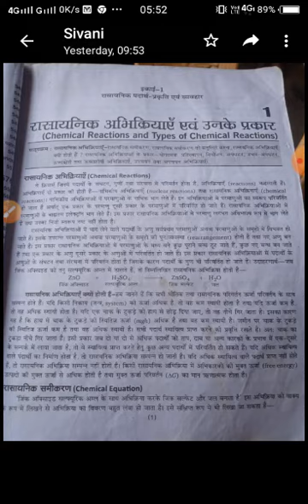Class 10th science chemistry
By Mahendra yadav